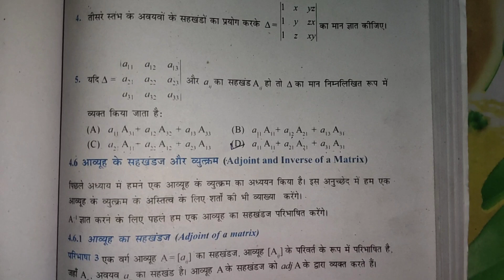Exercise 4.4 Part 2 Determinants Class 12th NCERT Mathematics Chepter 4 minour and cofectore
Hello Dosto

Maine es viedo Mai aap logo ko Class 12 th NCERT Mathematics ka Chepter 4 Exercise 4.4 ko solved kiya h sayed aap logo ko help mile

Exercise 4.4 Class 12 th NCERT Mathematics chepter 4 Questions numbers 3,4,5

Chepter 4 Determinations exercise 4.4 NCERT Mathematics,

NCERT Mathematics exercise 4.4 Determinants chepter 4,

Exercise 4.4 Class 12 th NCERT Mathematics Determinants minour and cofectore

Pathshala math 🤲🤲🤲🤲